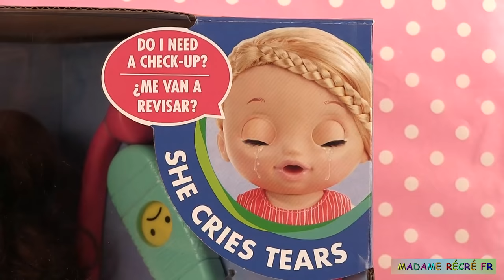Poupée Baby Alive qui Pleure Sweet Tears Crying Baby Doll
Aujourd’hui, nous allons jouer avec une nouvelle poupée Baby Alive « Sweet Tears ». Elle a la faculté de pleurer, d’avoir des larmes et de changer d’expression. Le coffret contient un stéthoscope, du jus de fruits, du sparadrap, une brosse et un mouchoir car la poupée Baby Alive est malade, elle éternue et a le nez bouché.